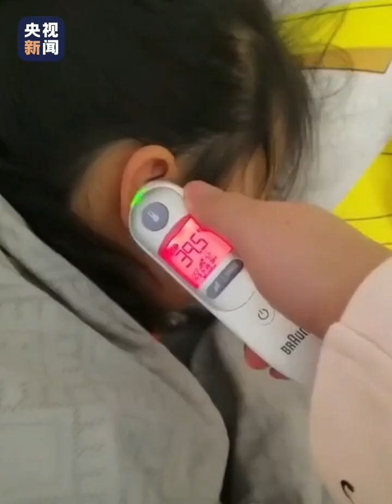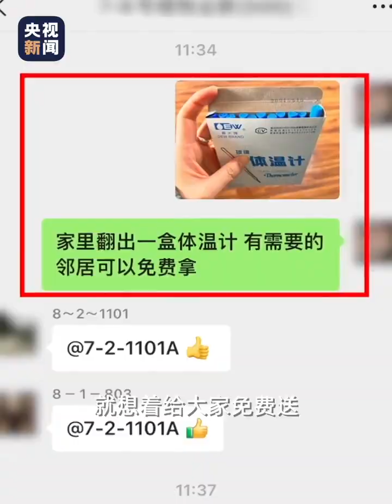每个人用自己的光亮传递温暖和力量，有他们在，这个冬天很有“温度”。中国